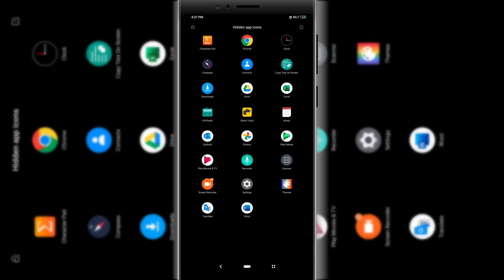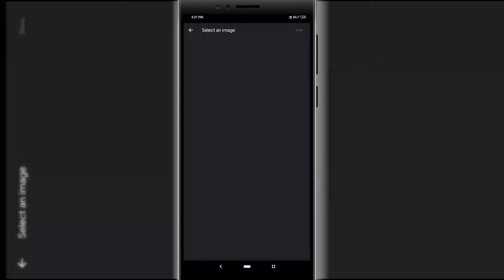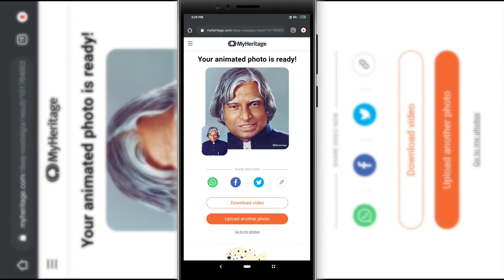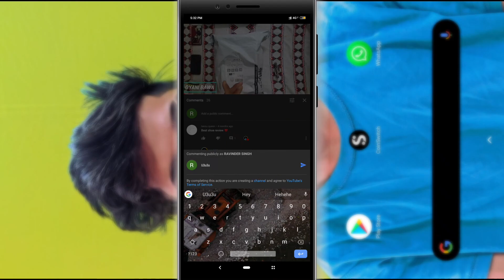अपने Photo को Video में बदले | Bhagat Singh Moving Photo | Old pic convert into smiling (AI) video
Hello Dosto,
Aaj Ke Video Me Mai Aapko Sikhaunga, Ki Aap Kisi Bhi Old Image Se Smiling AI Video Kaise Bana Sakte Ho, To Agar Aap Ye Trick Sikhna Chahte Ho, To Video Ko End Tak Zarur Dekhna !!